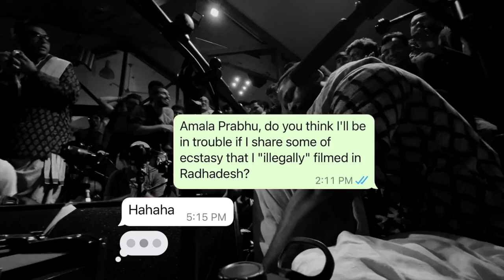Gaura Vani's first time to Radhadesh Mellows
Gaura Vani Takes us on a journey to Belgium for the first time to the Radhadesh Mellows kirtan festival!